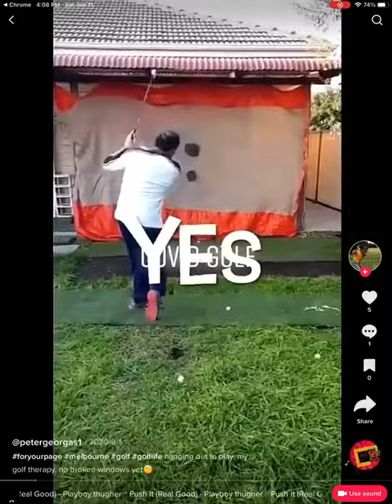playboy thugher FAN tiktoks his song 🏌🏽 from a foreign country ♥️🐰